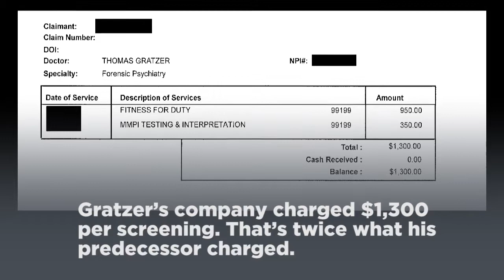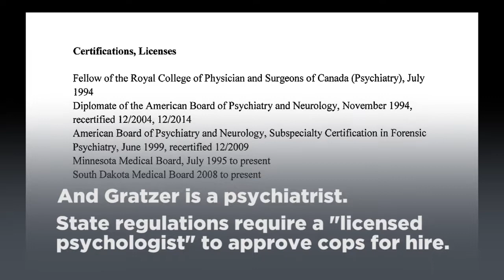Minimizing Mental Fitness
Minneapolis police recruits get less psychological testing than they used to. The protocol is less rigorous than best practices nationally and the evaluator lacked the proper license. Police leaders are moving to replace him for another reason: They believe he screened out too many minority candidates.